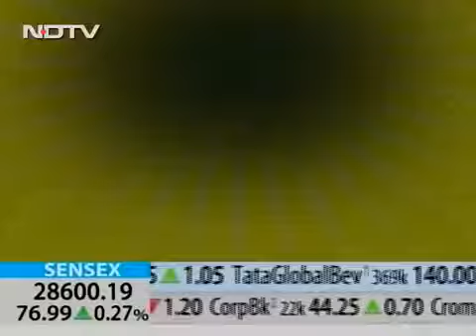Halt Heart Attack